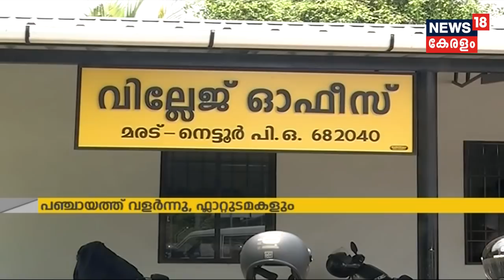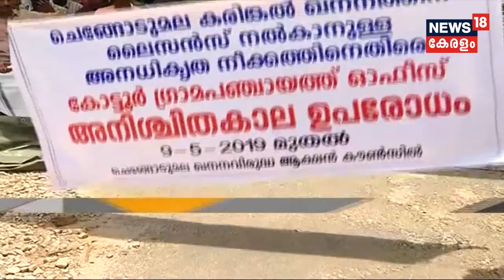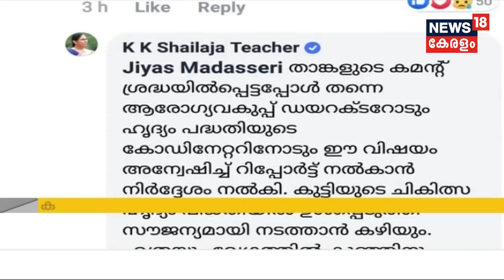ക്ലിയര്‍ കട്ട് - പ്രധാന വാര്‍ത്തകള്‍ വിശകലനം ചെയ്യുമ്പോള്‍ | Clear Cut- Analysing The Top Headlines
Watch election special show Clear Cut, which deeply analyses the top headlines of the day.